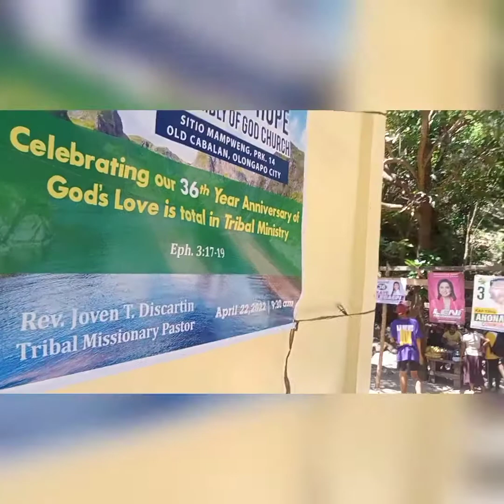Church Ministry @ Mampweng Tribes (Happy 36th Year Anniversary) 🎊🎉🙏💕